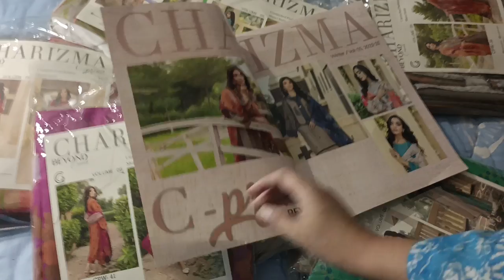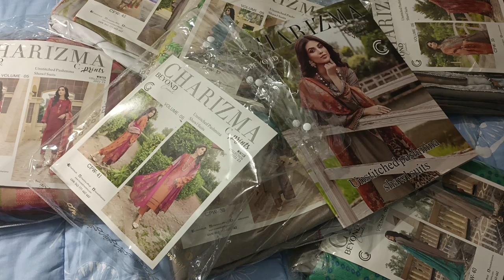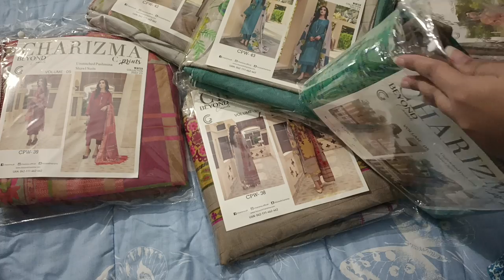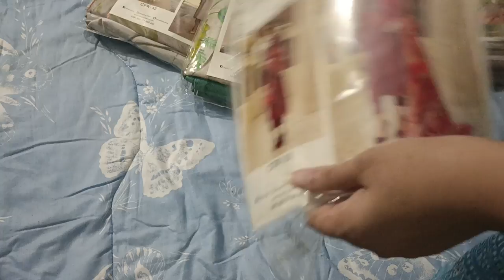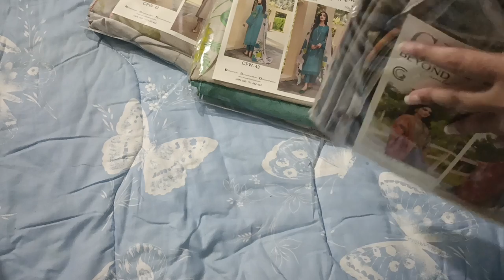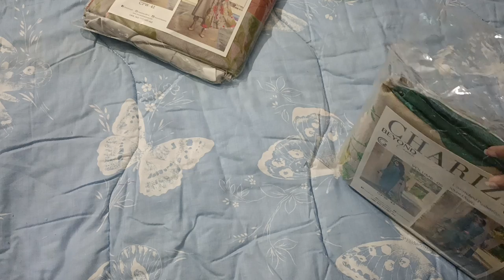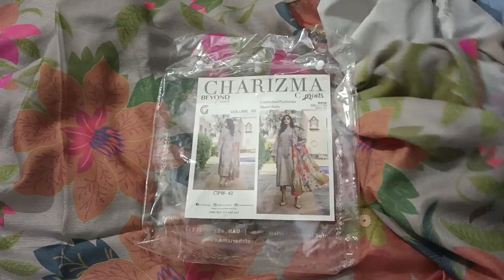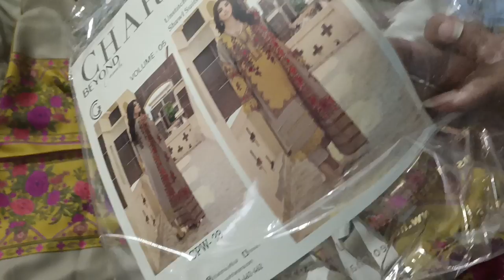Top Pakistani Brands | Charizma C prints Volume 6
Thanks